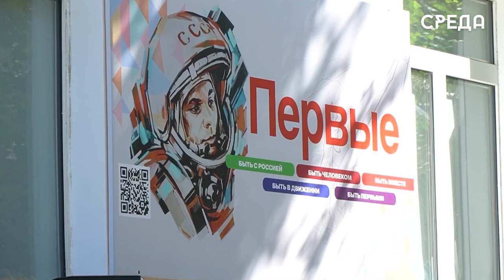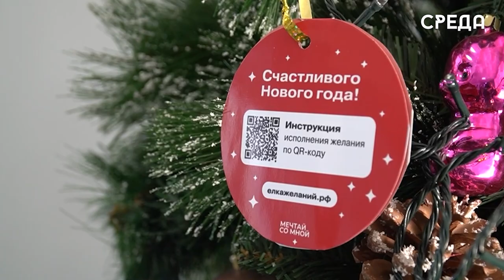Более 10 тысяч участников состоят в Каспийском МО «Движение Первых»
22 сентября 2023 года в Каспийске состоялось торжественное открытие штаб-квартиры местного отделения российского движения детей и молодежи «Движение Первых». По инициативе главы города Бориса Гонцова было выделено отдельное помещение, реализовано оснащение для работы, а также техническое оборудование. На сегодняшний день участниками движения являются более десяти тысяч каспийчан.

«Движение первых» работает по 12 направлениям: образование и знания, наука и технологии, труд, профессия и свое дело, культура и искусство, волонтерство и добровольчество, патриотизм и историческая память, спорт, здоровый образ жизни, медиа и коммуникации, дипломатия и международные отношения, экология и охрана природы, туризм и путешествия.